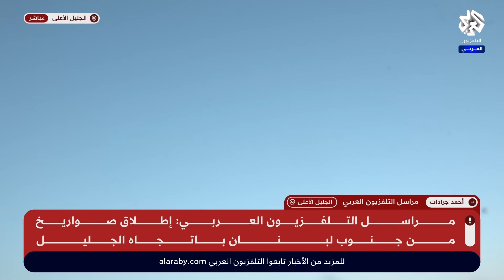رصد إطلاق 150 صاروخا من لبنان، وأنباء أولية على إصابات إثر سقوط صواريخ شمال إسرائيل